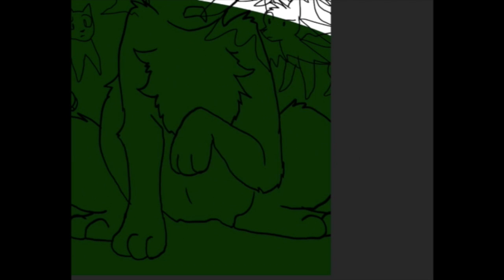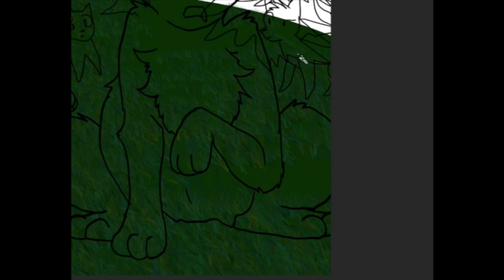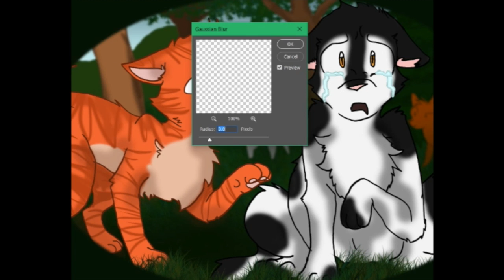Do I have to join ThunderClan? - Smudge: Day 6 - Warrior Cats Speedpaint/Theory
13+ Content Disclaimer: The use of digital artwork in my speedpaints is simply a creative choice to tell a story and give a visual for a scene, and not intended to attract young viewers. This video is an analysis of a YA book that shows violence, gore, and characters in situations of distress. And giving my thoughts and opinions and theories behind the writing. What if Smudge had joined ThunderClan, what would his role in the clan be?